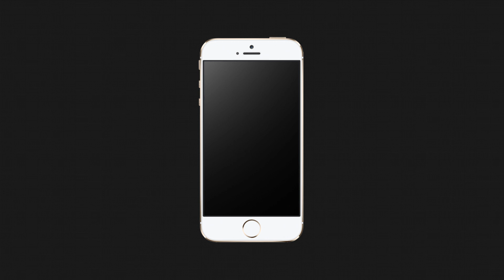I Dare You To Watch This Rainbow Six Siege Video...